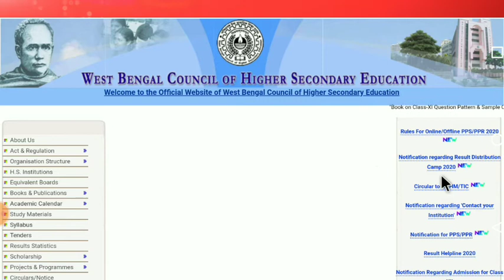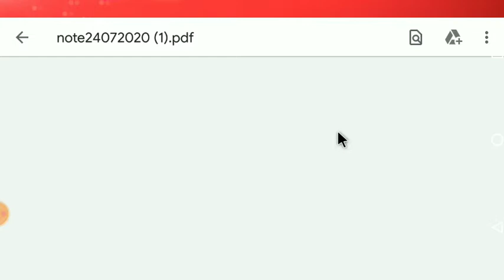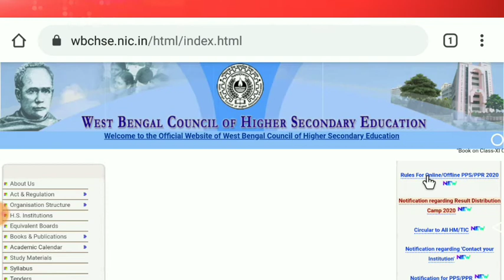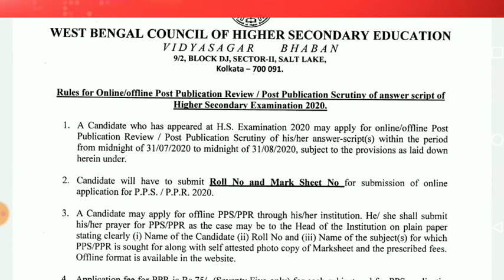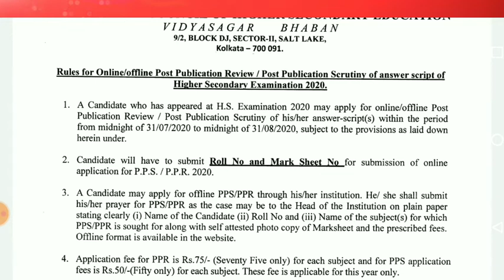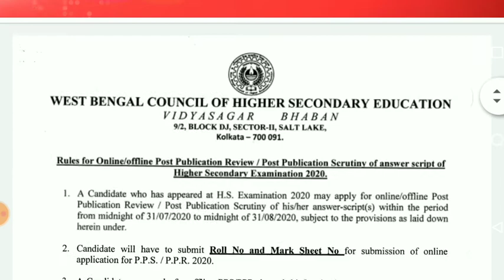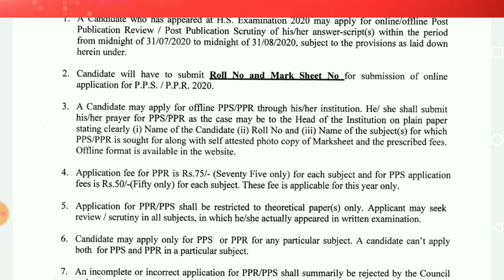Higher Secondary marksheet distribution date // উচ্চ মাধ্যমিকের মার্কশীট শুরু // রিভিউ স্কুটনি